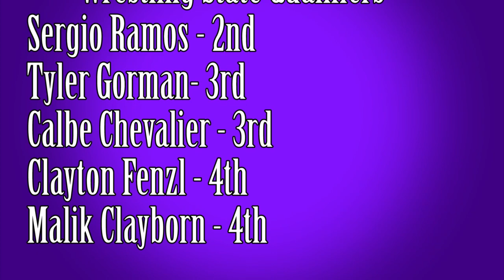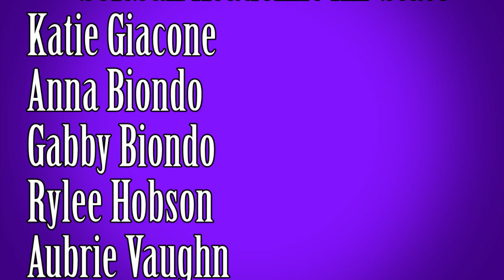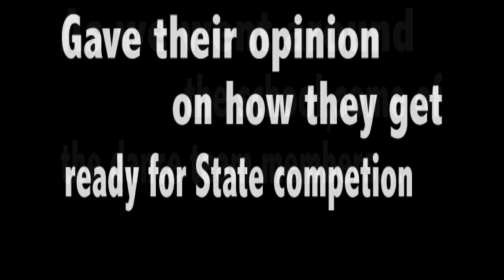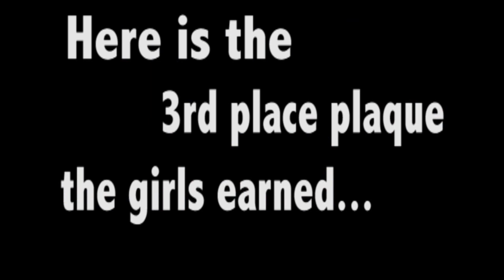[CutlassTV] 21 February 2014 - Announcements